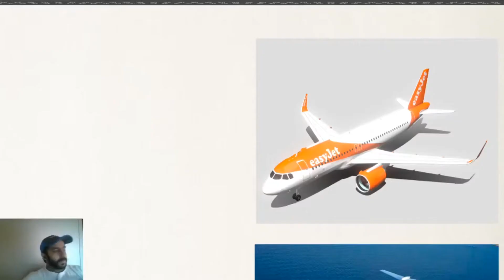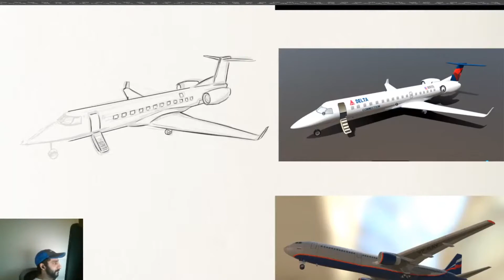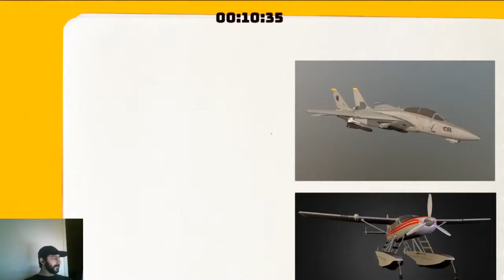Timelapse Day 10: Jets & Planes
Here we go through day 10 to recap what we did.